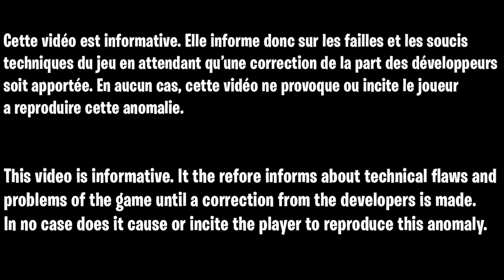COMMENT AVOIR DES CRISTAUX D'ÉTHER EN ILLIMITÉE COLD WAR, GLITCH CRISTAUX ÉTHER RAPIDE FACILE ZOMBIE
▬▬▬▬▬▬▬ • BIENVENUE 😍 • ▬▬▬▬▬▬▬

▬▬▬▬▬▬▬ • PARTENAIRES 💪 • ▬▬▬▬▬▬▬

👉StealthGamer:
"SOISCOOLMEC"
"STRIKESOISCOOL"

TikTok "SoisCoolMecYTB"
👻Snapchat "soiscoolmec"

.▬▬▬▬▬▬▬ • TOP DON 💰 • ▬▬▬▬▬▬▬

▬▬▬▬▬▬▬ • MUSIQUE OUTRO 🎵 • ▬▬▬▬▬▬▬